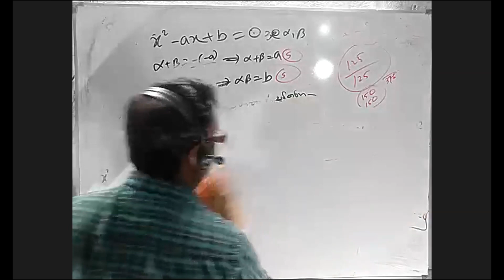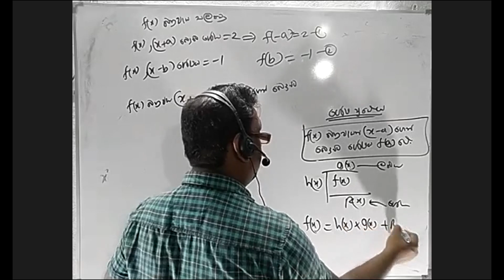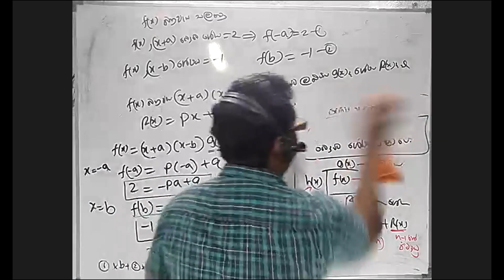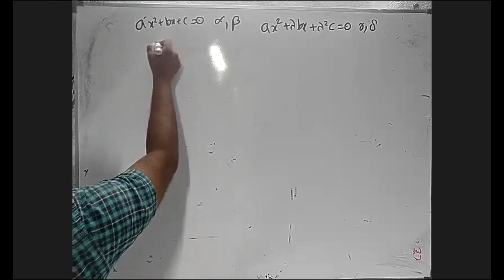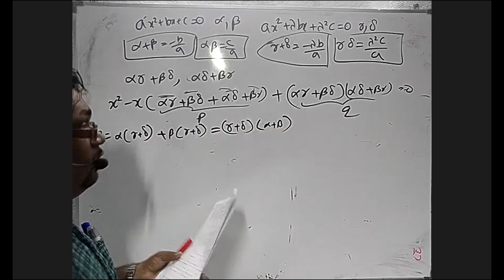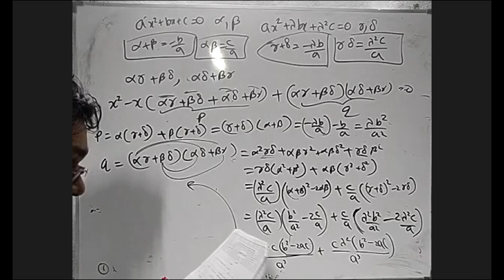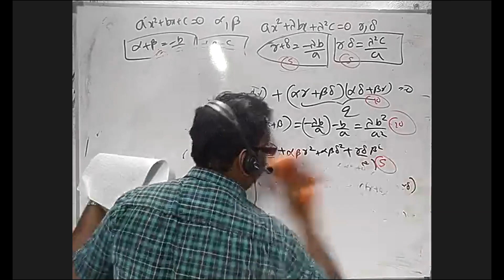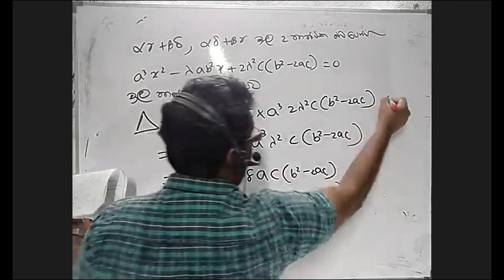SPEED TEST paper 05 question 06 discussion 2023 AL SURANGA DELPAGODA